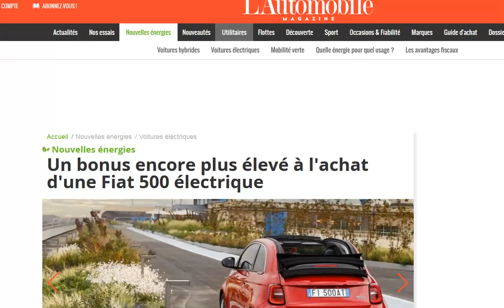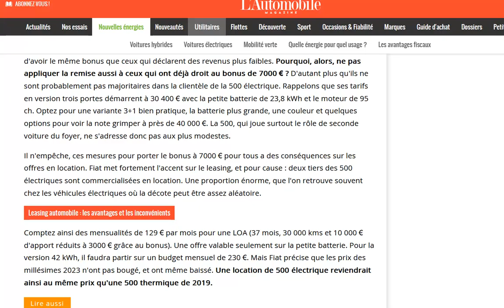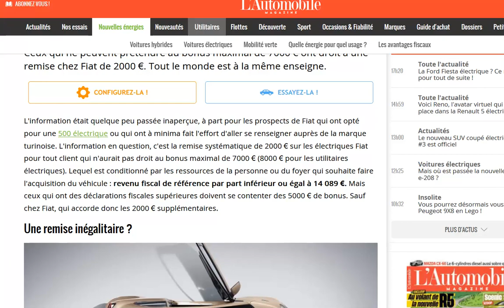Fiat offre une remise de 2000€ à tout ceux qui ne sont pas éligibles au bonus de 7000€ pour sa 500e